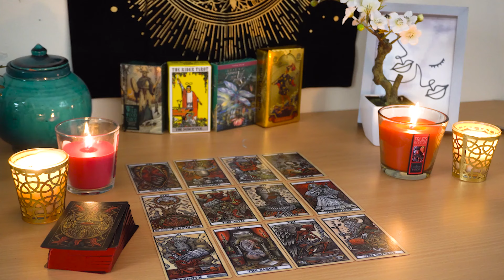SAGITTARIUS💘 Shooketh. This Reading Got Spooky & Strange. But Awesome. Sagittarius Love Reading